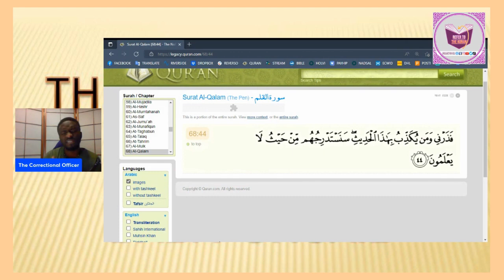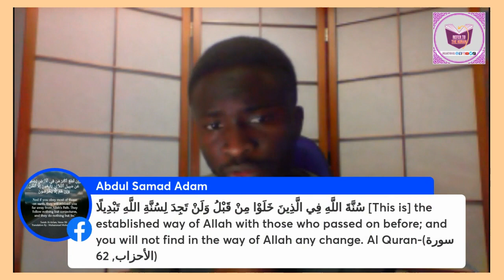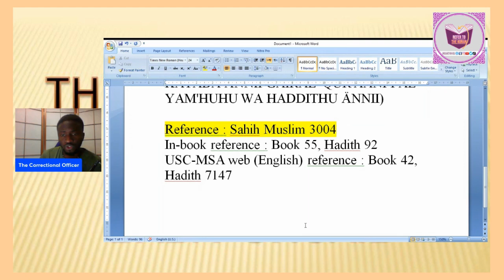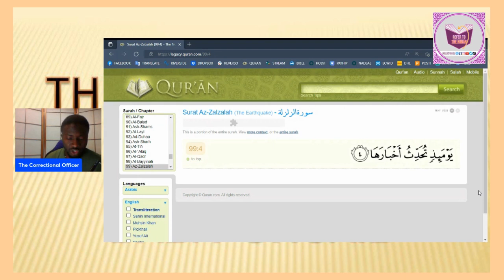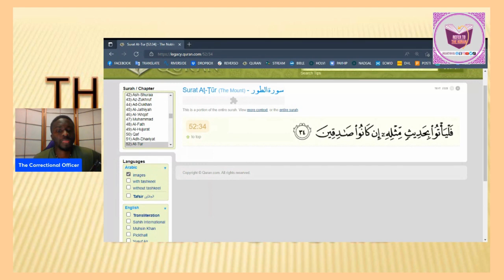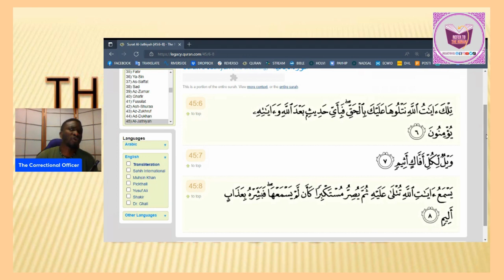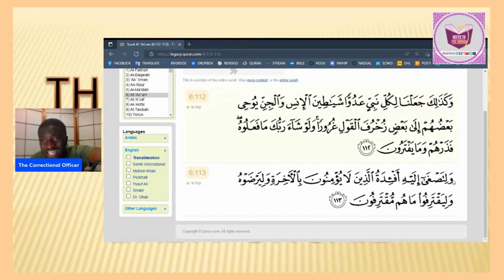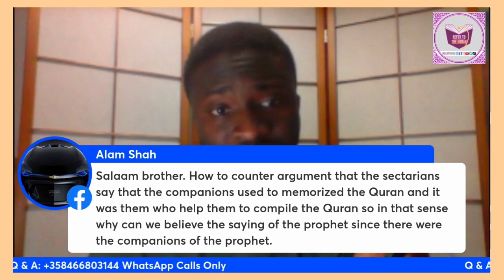"THE HADITH REJECTORS"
TIMECODES
0:00 Intro
0:12 Mumtaz Ul Haqq on Hadith
5:20 Starting
6:00 Questions - Naming Ceremony & Beliefs
23:28 The Hadith Rejectors
1:46:20 Q&A Section

Koranic Verses Quoted -  (93.11, 68.44, 31.6-7, 45.6-8, 39.23, 52.34, 4.87, 20.9)

TO GET YOUR COPY OF THE GREAT KORAN PDF or HARDCOVER -
REFER TO THE KORAN PDF -